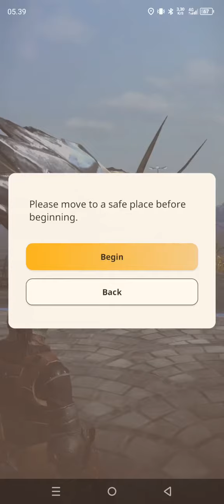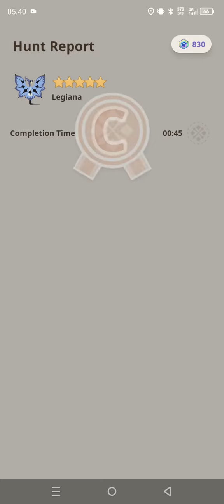Legiana 5* - MONSTER HUNTER NOW INDONESIA